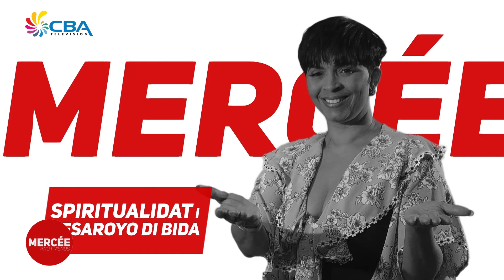Mercee 1 Mart 2018 1